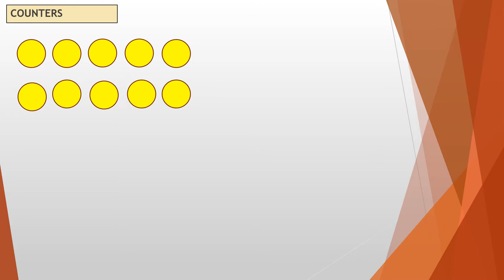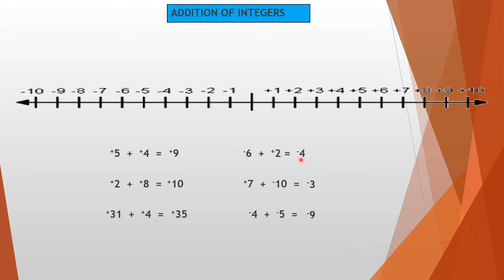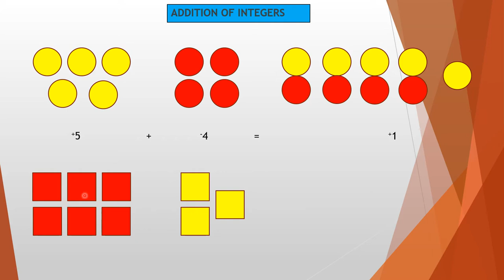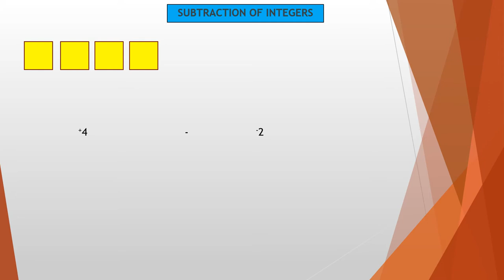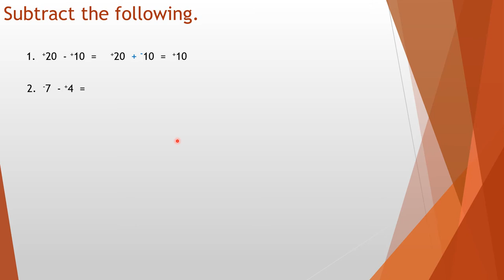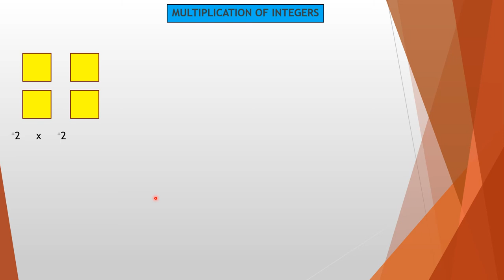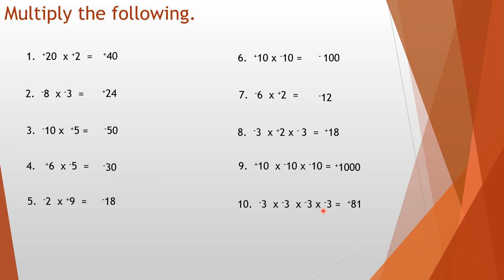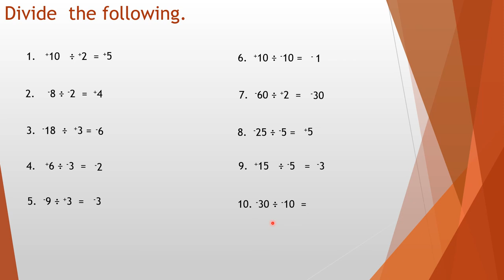OPERATION ON INTEGERS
Math 6
Week 8-9
Ito po ay video lesson para sa addition, subtraction, multiplication at division of integers. Sana mas maintindihan.